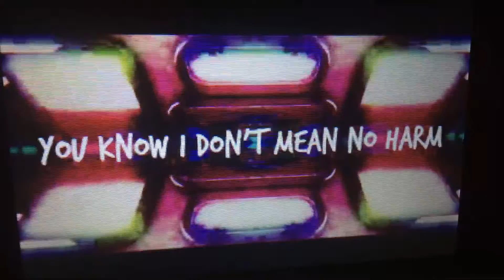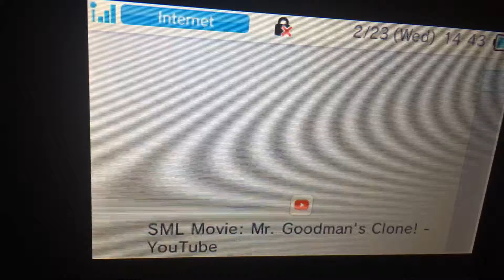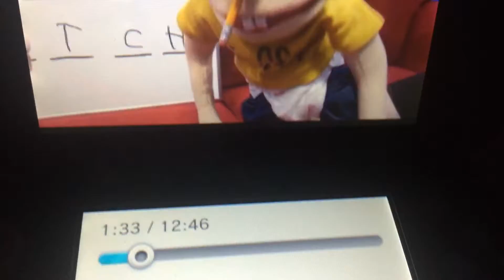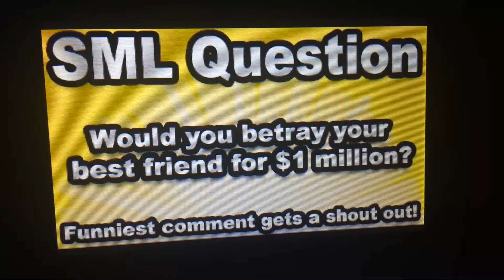Oof This Crazy 🤣 Batman Shadz React SML Movie: Mr Goodman’s Clone! (SML)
This Video By SML
Have A Nice Morning TeamEdgyBoi
See Ya Later
Stay Amazing And Stay Save